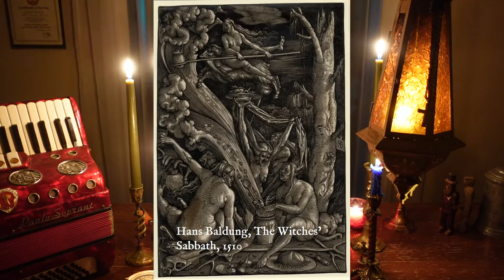Berlin Angel und die Hexen [and the witches]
Sharing something very near to me -  it has a lesson. If you feel so inclined, intercessory prayers for 'Angel' (God knows who I refer to) are DEEPLY  appreciated!  Thanks!   Tim